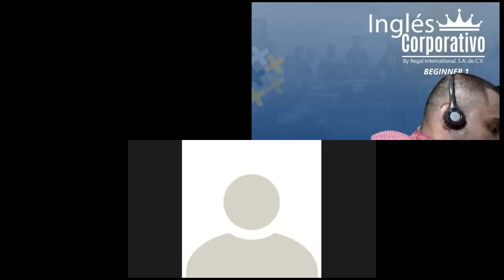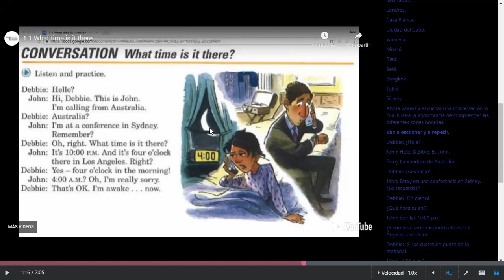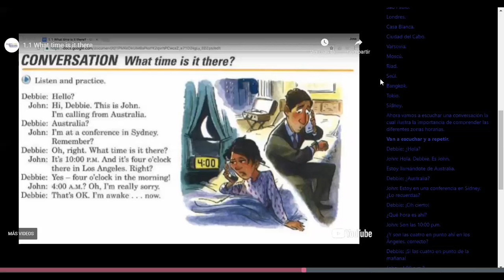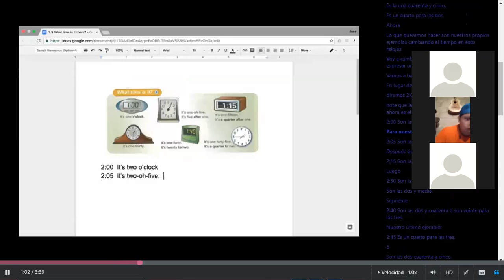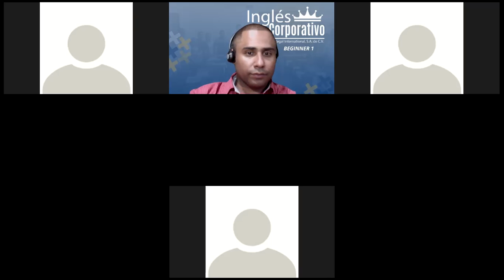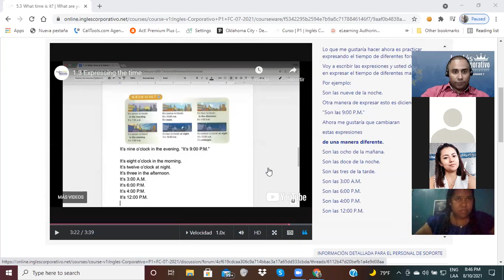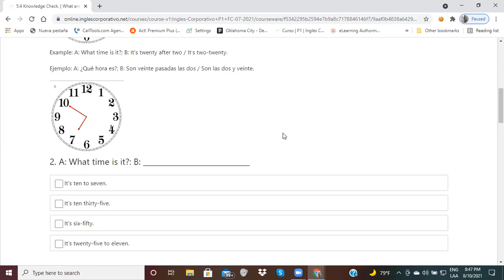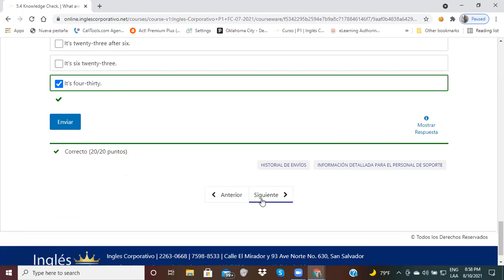Ingles Corporativo-Day 12-Rising and Falling Intonation